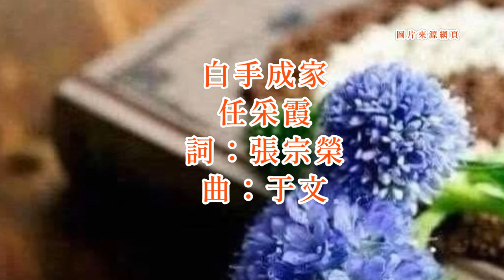任采霞-《白手成家》 台語歌詞標誌+字幕版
《白手成家》Pi̍k-siú Sîng-ka
任采霞Jīm Tshái-hâ
怨啥物社會無情
uàn siánn-mih siā-huē bô-tsîng
恨啥物命運不幸
hūn siánn-mih miā-ūn put-hīng
貧惰趁
pîn-tuānn thàn
骨力開
kut-la̍t khui
上僥倖
siōng hiau-hīng
做人著愛學正經
tsuè-lâng tio̍h-ài o̍h tsìng-king
做事愛有忍耐性
tsuè-sū ài ū jím-nāi sìng
認真拍拚
jīn-tsin phah-piànn
克服環境
khik-ho̍k khuân-kíng
毋驚困難
m̄-kiann khùn-lân
毋驚犧牲
m̄-kiann hi-sing
羅馬毋是一日造成
Lô-má m̄-sī tsi̍t-ji̍t tsō-sîng
一分的付出
tsi̍t-hun ê hù-tshut
一分的收成
tsi̍t-hun ê siu-sîng
爸公致蔭
pē-kong tì-ìm
無路用
bô-lōo-īng
白手成家
pi̍k-tshiú sîng-ka
最光榮
tsuè kong-îng